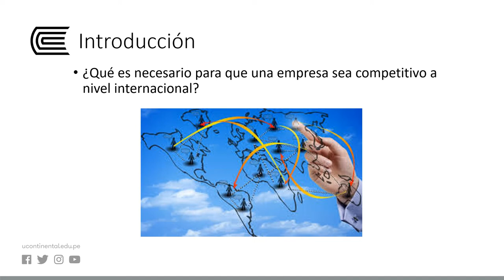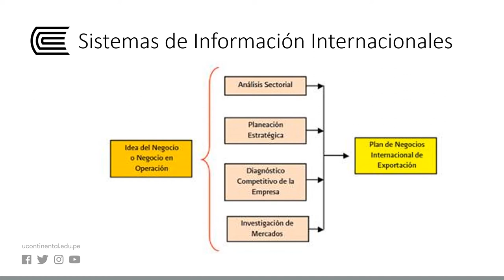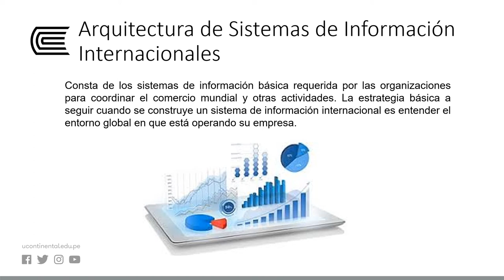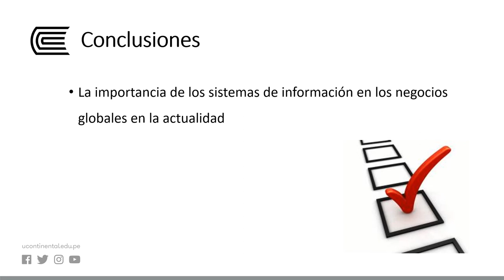Administración de Sistemas Globales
Sistemas de Información Gerencial - Semana 15